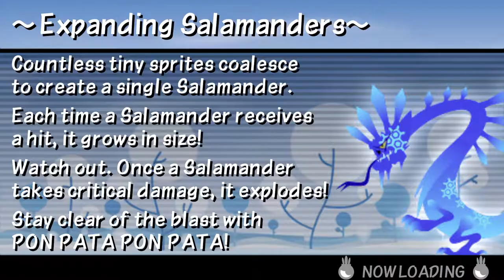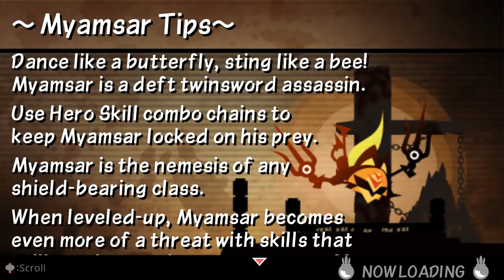Patapon 3 - Mission 34: Bonedeth Brigade at Kulé Krater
MAP: Volcano Zone of the Lazy Demon